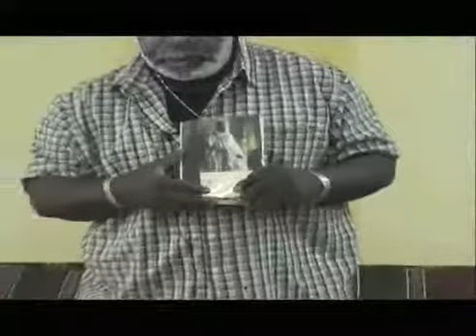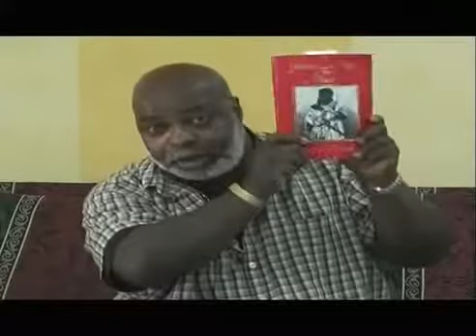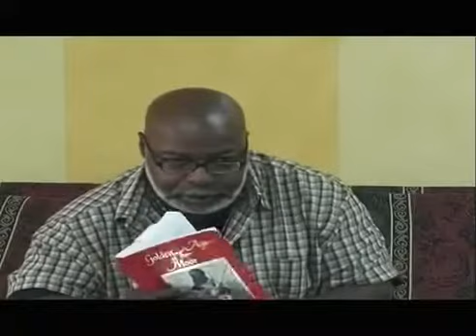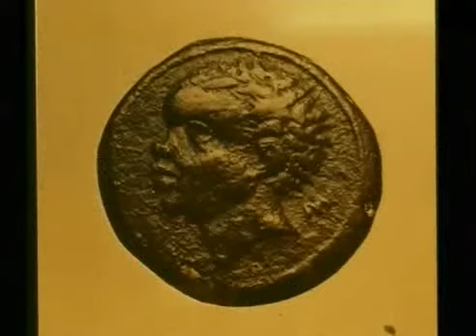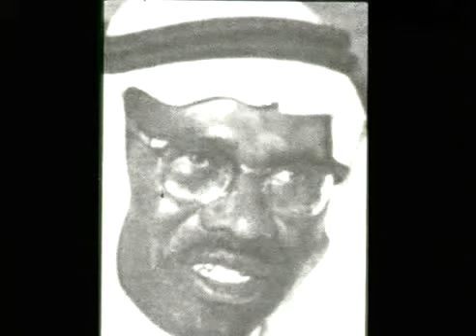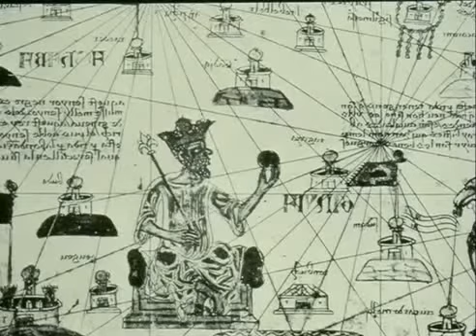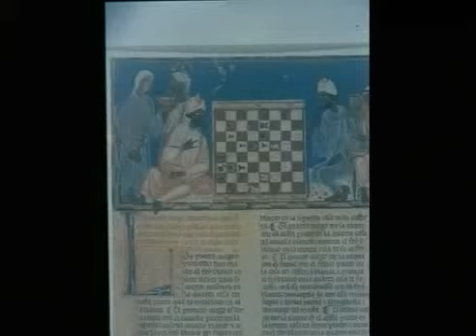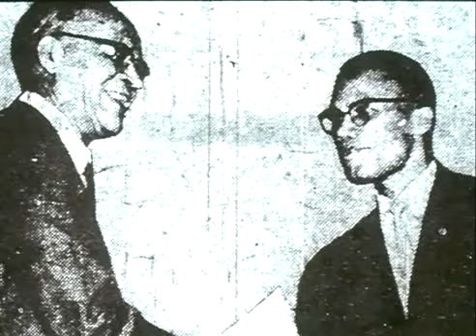Lecture From Dr. Runoko Rashidi "Egypt and The Moors"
Dr. Runoko Rashidi breaks down Egypt and the Moors